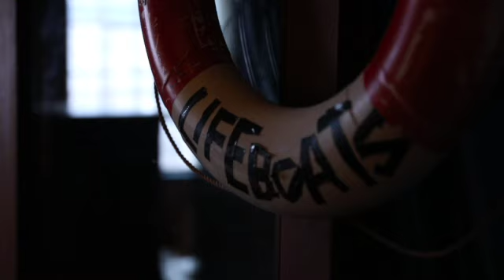Man The Lifeboats - SOUL OF ALBION - Official Music Video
The official music video for Soul of Albion.

The shots here were filmed during the actual recording session and many of the takes ended up being used on the final recording.

And that piano? That's the same instrument Oasis used on Don't Look Back In Anger. We included a little homage in the song towards the end. It was carted off to auction the week after we used it, so this is the very last time it was used in a recording session at Rockfield Studios. A little piece of history.

Shot at Rockfield Studios by Evren Akozbek, edited by MTL.
Song produced and mixed by Jamie Evans, engineered by Jack Boston.